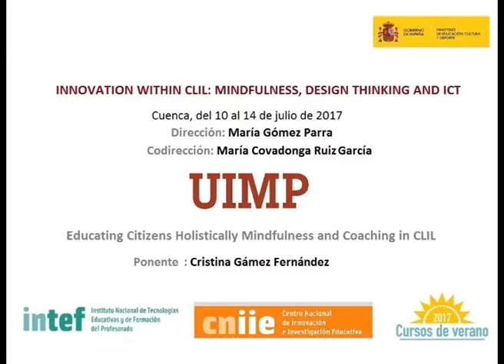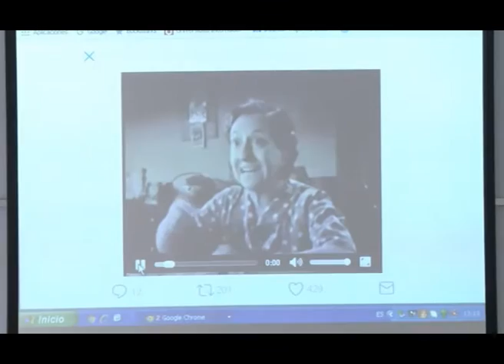Educating Citizens Holistically. Mindfulness and Coaching in CLIL Settings (III)